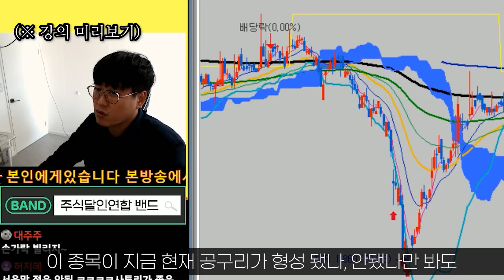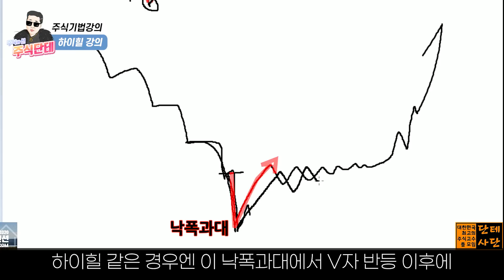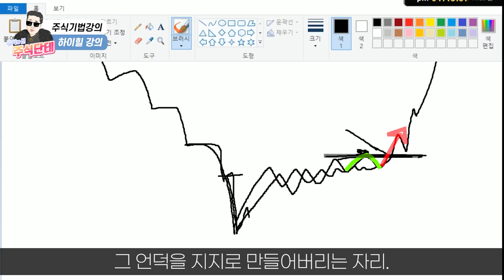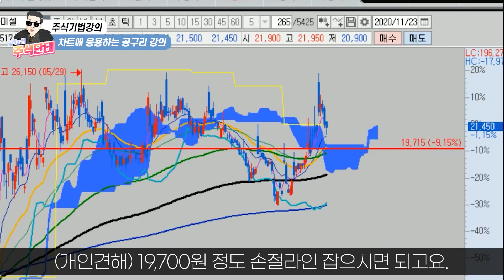이기법이 레알 레젼드네 !!!일명 공구리기법 주가바닦잡는법 꿀팁 !! 新 공구리 기법(신공구리)!! 주식강의 바닥을 다지는 기초공사 공구리 -주식단테